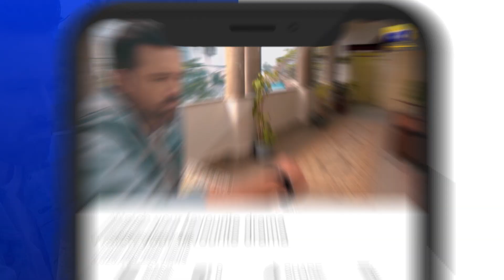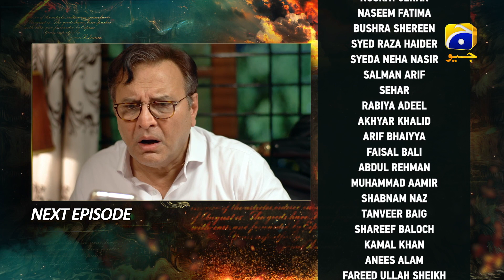Zindagi Aik Paheli Episode 02 Teaser - HAR PAL GEO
Zindagi Aik Paheli Episode 02 Teaser - 31st October 2022 - HAR PAL GEO

Written By: Dilawar Khan & Anila Syed
Directed By: Shahid Younus
Produced By: Abdullah Kadwani & Asad Qureshi
Production House: 7th Sky Entertainment

Cast :
Haroon Shahid
Ayesha Rajpoot
Azra Mohiuddin as Tamanna
Omi Butt
Sajjad Paul
Ahmed Usman
Angel